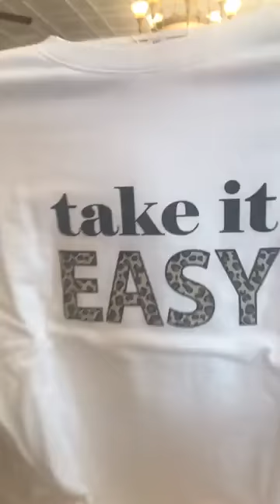Brighton Weekender, Mud Pie sweatshirts, Pandora, LOLA & Co anklets and Pura Vida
Ready for a getaway?  Go in style with the Brighton Love Scribble Weekender!  Staying out late?  Stay cozy when it gets cool with these soft, oversized sweatshirts from MudPie.  We also got a few restocks on some customer favorites:  Pandora August charm, LOLA & Co anklets and the Pura Vida Butterfly bracelet.